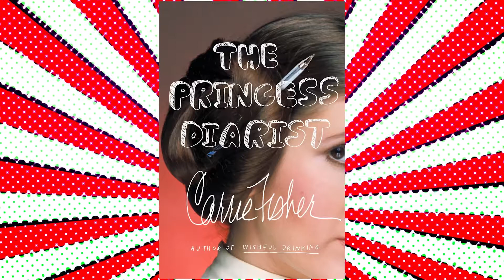GALAXIA DE PLASTICO - EP006 - ENTENDIENDO EL LADO OSCURO FT DANIEL CARLES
Vamos a diseccionar a La Guerra de las Galaxias de la forma mas nerdy posible!

Hoy se nos une Daniel Carles y viene con libros de Joseph Campbell debajo del brazo.

Producido por Eduardo Arias

Puedes conseguir Plastic Crack Documentary series aquí:

Amazon US UK Germany OnDemand (World Wide availability)

“Galaxia de Plastico” es una producción de Plastic Universe media Company